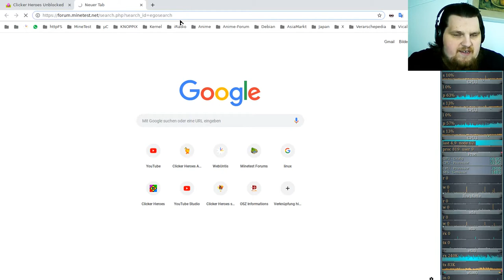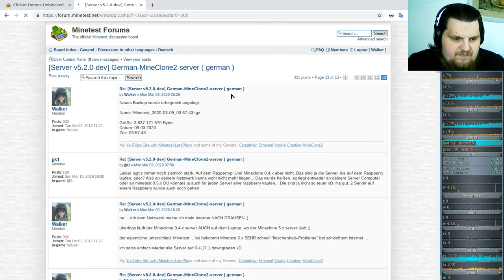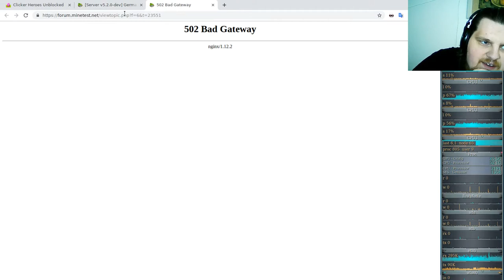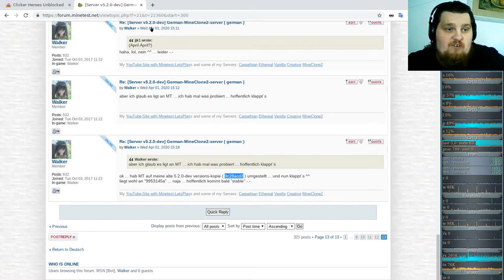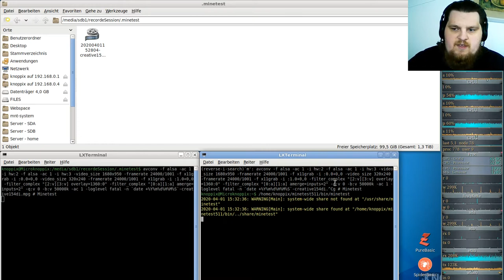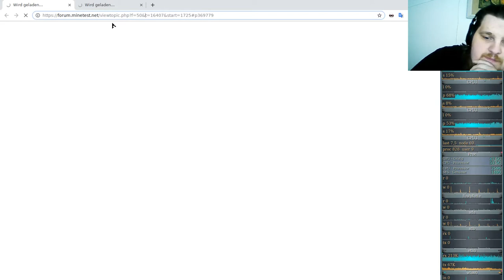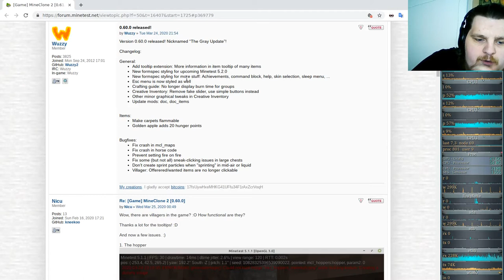Let´s Play Minetest - German-Creative-server ( Minecraft orientiertes Spiel ) #154